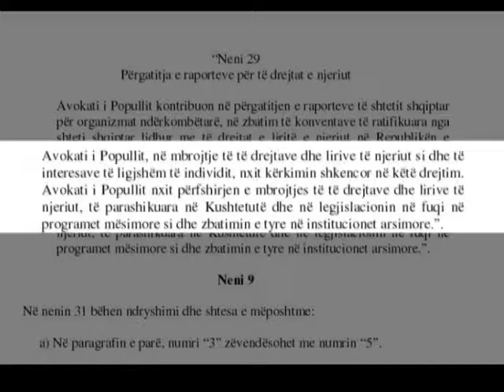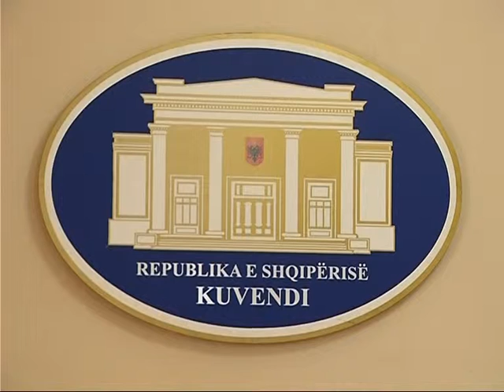ANETARET E KOMISIONIT TE LIGJEVE IRONI ME PROJEKTLIGJIN PER AVOKATIN E POPULLIT LAJM